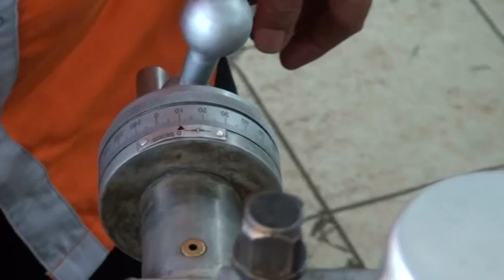Pahat yang digunakan untuk ulir M 1,5 adalah bersudut 60 derajat